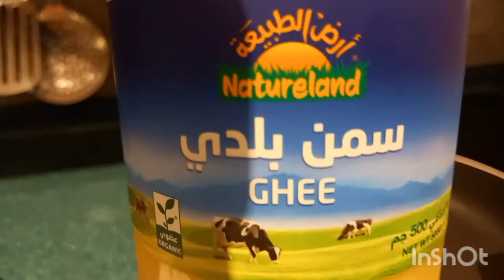HOW TO MAKE SIMPLE RECIPE FROM MINCED BEEF WITH MUSHROOMS 🍄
1/4 kilo mince beef
5 pics mushrooms
1/2 cup green peas
5 leaves spinach
2 cloves of garlic
1/2 onion